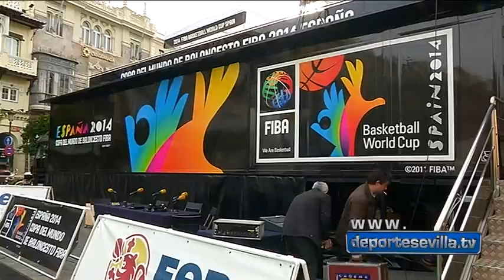Presentación del Mundial de Baloncesto 2014 en Sevilla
Esta mañana se ha presentado en el Ayuntamiento de Sevilla el Mundial de Baloncesto 2014, del cual la capital hispalense será sede junto a otras ciudades españolas.